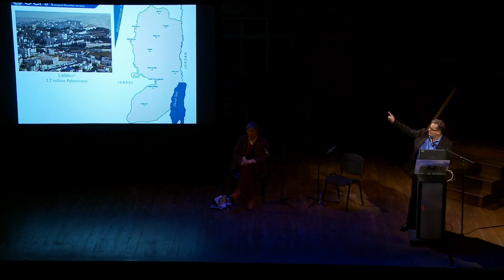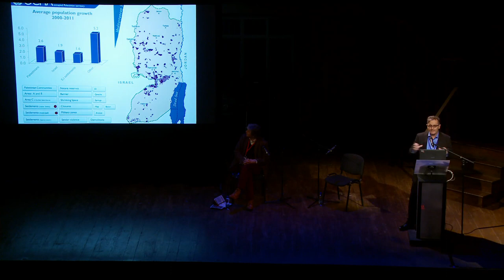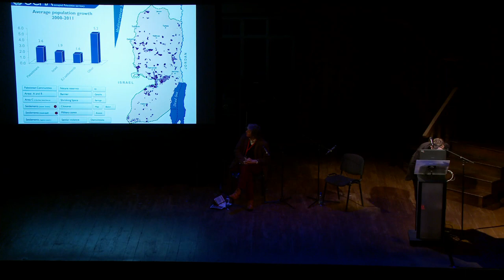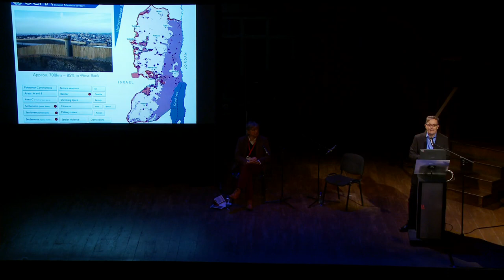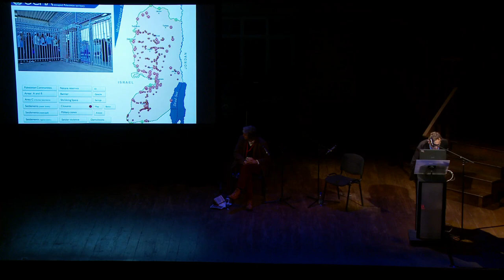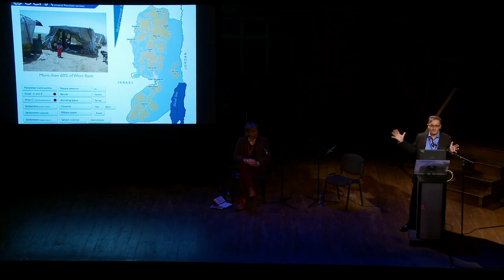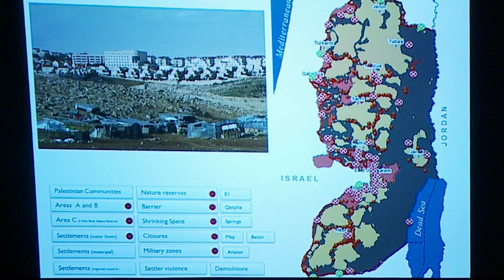The Theatre of War Symposium Day Two – Ray Dolphin: The Fragmentation of Palestine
The Fragmentation of Palestine – A United Nations view from the West Bank

Ray Dolphin – Researcher and Writer currently based in East Jerusalem, working with the UN office for the Coordination of Humanitarian Affairs (UNOCHA) The presentation will show how a combination of Israeli physical obstacles and bureaucratic constraints are undermining Palestinian access to services, livelihoods and resources and the territorial integrity essential for a Palestinian state
Moderator: Fiach Mac Conghail